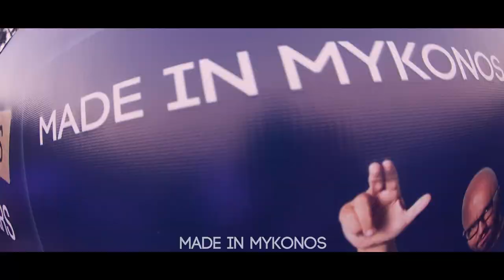Made in Mykonos by Vassili Tsilichristos at Nammos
MADE IN MYKONOS at Nammos, Psarou beach - Mykonos